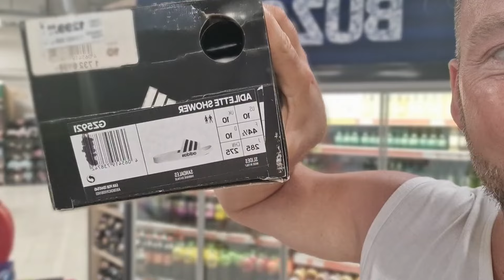Private Einblicke aus Alanya Türkei